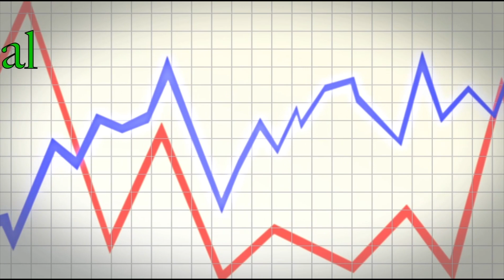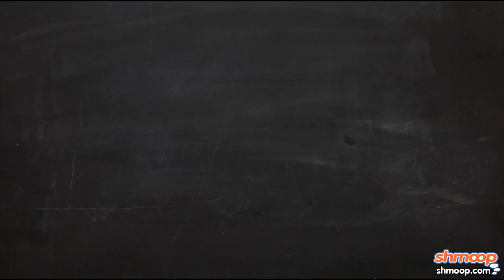Personal Finance 101 Part 7: Savings Account Interest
Need more help? Check out our course page on Personal Finance here!